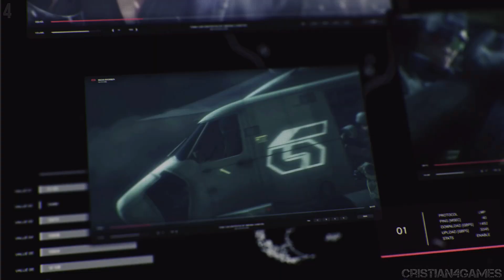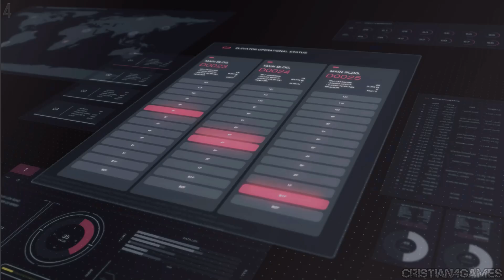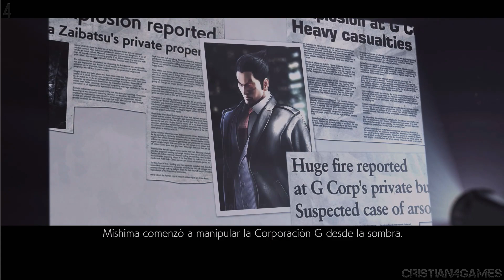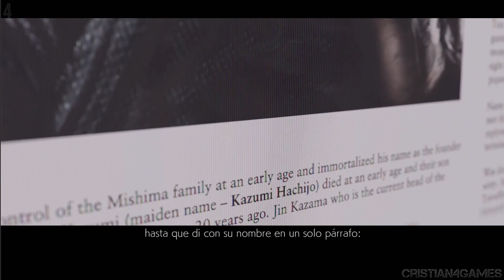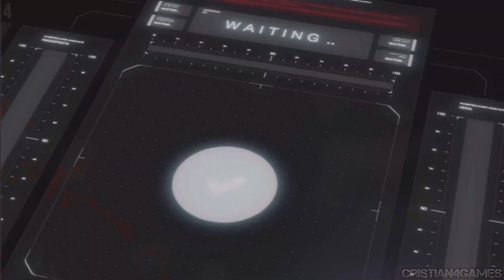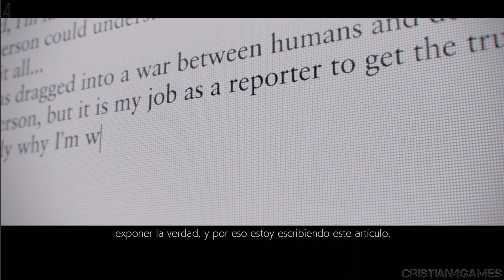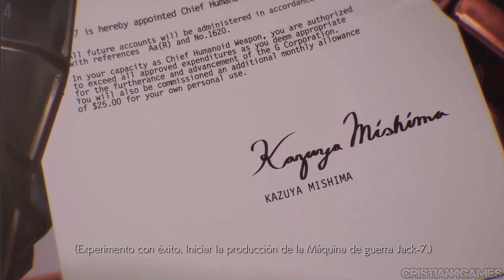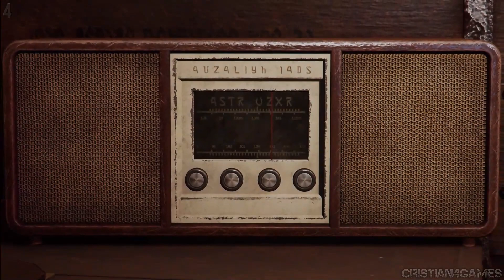TEKKEN 7 | JUEGO COMPLETO - FULL GAME HISTORIA COMPLETA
Tekken 7 (PS4) Walkthrough Gameplay Español 🎮

Descubre el épico final del clan Mishima y descubre los motivos detrás de cada uno de los pasos de esta batalla interminable. TEKKEN 7, creado con Unreal Engine 4, ofrece espectaculares batallas con cinemáticas narrativas e intensos duelos para disfrutar con amigos y rivales gracias a las nuevas mecánicas de lucha.

Amor, venganza, orgullo. Todo el mundo tiene un motivo para luchar. Los valores son lo que nos define y nos hace humanos, más allá de nuestras fortalezas y debilidades. No existen las motivaciones erróneas, solo el camino que decidimos escoger.

Expande tu viaje de luchador comprando el pase de temporada de Tekken 7 por separado y obtén acceso a espectacular contenido adicional

Descubre el épico final de la prolongada contienda entre miembros del clan Mishima. La legendaria saga de juegos de lucha vuelve a la carga con este título creado con Unreal Engine 4 que ofrece espectaculares batallas con cinemáticas narrativas e intensos duelos para disfrutar con amigos y rivales.

Tekken 7 supone la conclusión a la trama del linaje de los Mishima. Según el productor, Katsuhiro Harada, supondrá la resolución a todos los misterios que rodean a la saga Tekken desde sus inicios.

Tras la destrucción de Azazel (jefe final del pasado Tekken 6), no hay rastro de Jin Kazama, el líder de la Mishima Zaibatsu. En su ausencia, el caos se apodera de las Fuerzas Tekken, dirigidas de facto por Nina Williams, guardaespaldas personal de Jin. Un giro dramático en los acontecimientos se produce cuando Heihachi Mishima, que se había apartado de la primera línea de acción desde el final de Tekken 4, se presenta para reclamar el control de la Mishima Zaibatsu y oponerse a Kazuya Mishima, líder de la Corporación G.

Mientras todo eso sucede, el cuerpo inerte de Jin es localizado por tropas de la ONU al mando de Raven. Sin embargo, en el helicóptero que trasladaba su cuerpo, Jin despierta su Gen Diabólico, escapando y vagando sin rumbo por Oriente Medio. Perseguido por las Fuerzas Tekken y por los soldados de la Corporación G, Jin es rescatado por Lars Alexandersson, el cual ha unido fuerzas con Lee Chaolan en contra de la Mishima Zaibatsu y de la Corporación G. Tras llegar a Violet Systems, la corporación de Lee, Jin es puesto en coma inducido hasta que se recupere totalmente. Tanto Heihachi como Kazuya andan detrás del cuerpo de Jin, por lo que asaltan los laboratorios de Violet Systems. Lars, Lee y una restaurada Alisa Bosconovitch luchan contra sus fuerzas para poner a Jin a salvo, pero es inútil; las Fuerzas Tekken dirigidas personalmente por Nina Williams se hacen con el cuerpo de Jin, o eso parecía, descubriéndose que Lee consigue escapar en helicóptero con Jin.

Tras estos sucesos, Heihachi es atacado por un misterioso sujeto que responde al nombre de Akuma. Éste revela que ha sido enviado por Kazumi, la esposa de Heihachi, para acabar con él y con Kazuya. Ambos se enfrentan en una batalla igualada, aunque el último en quedar en pie resulta ser Akuma. Heihachi logra recuperarse, pero se hace pasar por muerto para tenderle una trampa a Kazuya. Akuma se presenta entonces ante Kazuya, momento que aprovecha Heihachi para revelar al mundo el Gen Diabólico que posee. Con la opinión pública en su contra, Kazuya decide destruir el satélite de la Mishima Zaibatsu, desatando una ola de destrucción.

En un acto sorprendente, Heihachi decide revelar toda la verdad a un periodista bajo la promesa de que lo sacará todo a la luz. Al parecer, Kazumi estaba poseída por un espíritu maligno, y reveló ante Heihachi que su objetivo era acabar con él y con Kazuya para evitar que destruyeran el mundo. Heihachi se ve obligado a eliminarla, y tiempo después arroja a Kazuya por un acantilado, sospechando que él también tenía el Gen Diabólico y en caso de que sobreviviera estaría en lo cierto.

Teeken 7 Juego Completo
Tekken 7 Historia Completa
Tekken 7 Full Game

Tekken 7 Juego Completo Full Game  Parte 1
Tekken 7 Juego Completo Full Game
Tekken 7  Juego Completo Full Game  Español

Tekken 7 Gameplay Español 🎮

▶️ Mas Videos Aqui

Disponible en 🔽

Tekken 7 Juego Completo Full Game Parte 1 Español
Tekken 7 Juego Completo Full Game  Español Castellano
Tekken 7 Juego Completo Full Game  Español España
Tekken 7 Juego Completo Full Game  Español Latino

Tekken 7 Juego Completo Full Game Walkthrough No Commentary
Tekken 7 Juego Completo Full Game  Gameplay